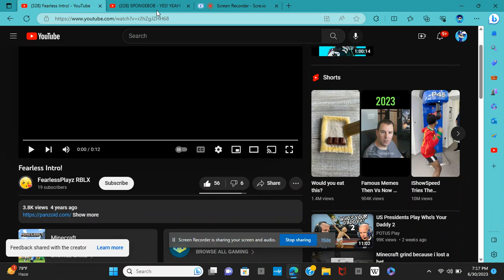I got it back baby 😎😎😎😎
I got the Dislike Count back!